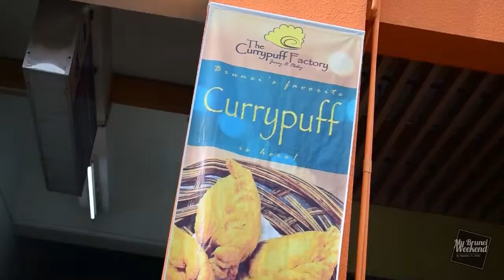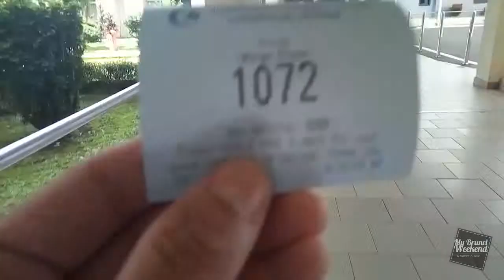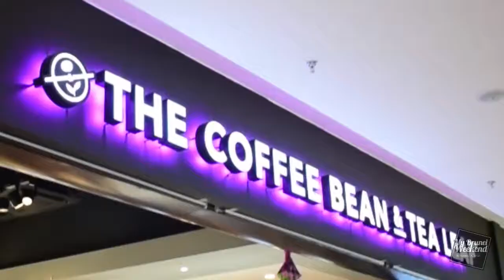MBW A Raya Weekend with Rants 2019 Raya edition Part 3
So what happens on the Next Raya Weekend? OPEN HOUSES EVERYWHERE. I only have a few, but i know others out there have scheduled to attend over 10 houses in a day! Lemme take you through a standard Bruneian Weekend Raya (Plus Errands and Rants) Hope you enjoy this update!

A shout out to Ak Hadi who supplied the Arial videos for my intro. You can find him on his Instagram at @akd4141